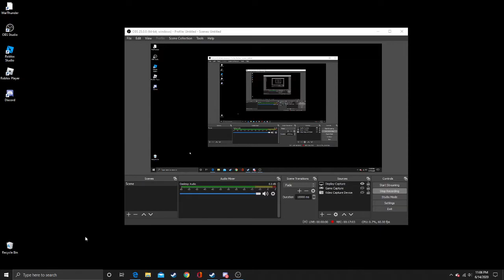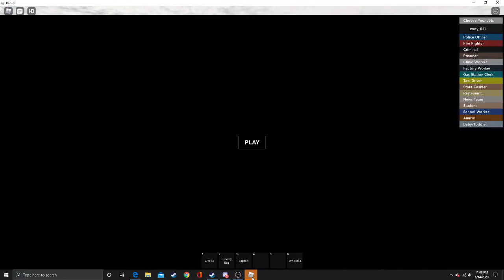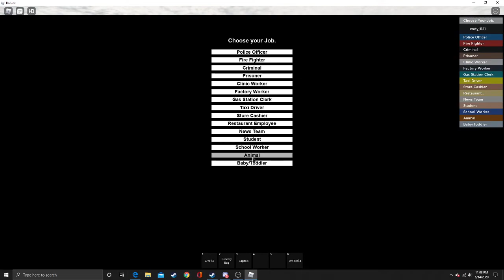CodyBear2011 69 Plays Roblox Part 9 (part 1 of 2)